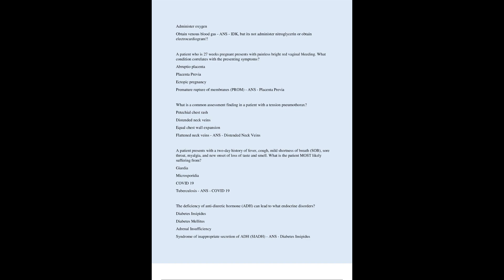RELIAS ED RN A TEST QUESTIONS EN ANSWERS 70 QUESTIONS WITH 100 CORRECT ANSWERS UPDATED EN VERIFIED